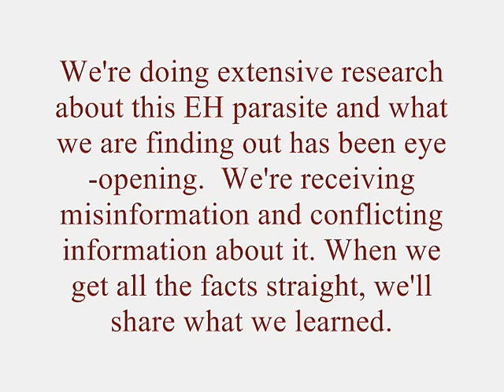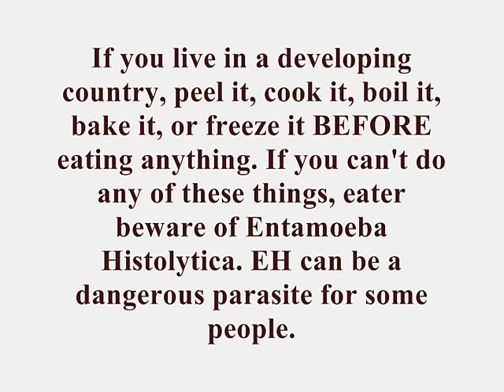We Live in a Developing Country and THIS is What Comes with That!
We live in a developing country and this is what comes with that. We vlog/blog several times per week about what it's like to live abroad in developing countries but mostly in Ecuador and Panama. Scroll down to read more and get great reference materials.
We Help Expats thru the entire process of renting in Ecuador